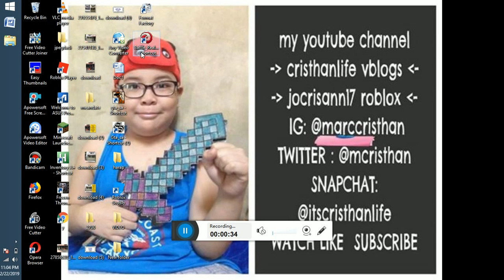roblox 2019 -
cristhanlife vblogs

AND

 jocrisann17 roblox